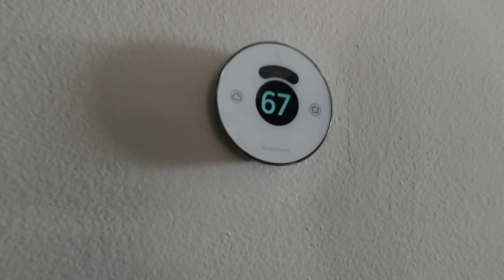Halloween Day! 🎃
Lashes I used